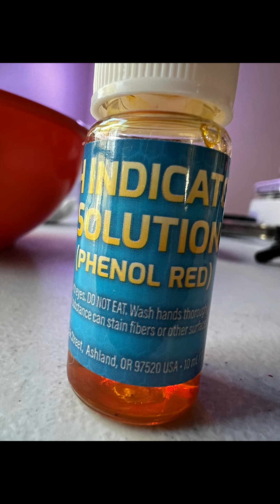Turn Water Acidic With Your Breath!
Phenol Red is a very sensitive pH indicator which changes color when water becomes slightly acidic. The Carbon Dioxide in our breath combines with water molecules to form Carbonic Acid.

CO2 + H2O   👉🏽  H2CO3

Phenol Red is a well-known pH Indicator and can be found in many home chemistry sets meant for children. Start with a clear glass and add some water. Then add a few drops of Phenol Red. The solution should be red/pink at this point.  Take a thin straw and blow those Carbon Dioxode bubbles 🫧 for about 30 seconds. Did the pink change to yellow? If so, you’ve generated Carbonic Acid with your breath!